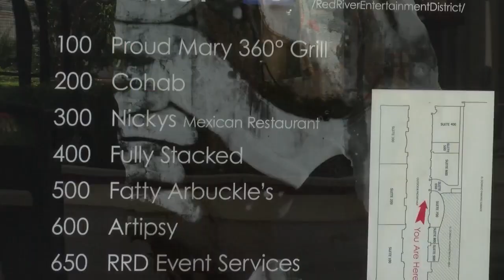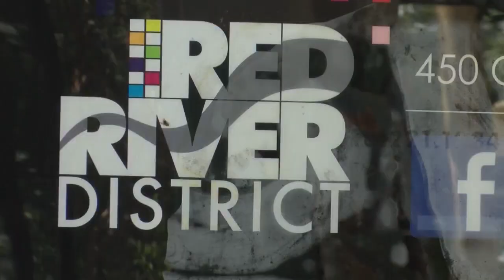Shreveport City Council Approves Open Container Ordinance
(SHREVEPORT) La. (KTAL/KMSS)--Shreveport City Council made a new decision about drinking laws for downtown during their meeting Tuesday.